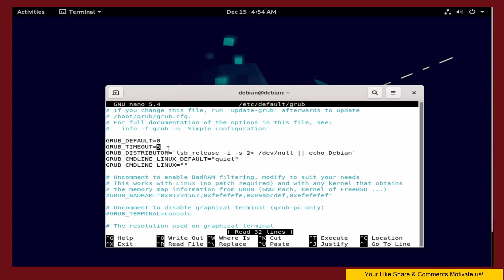How To Speed up boot time in Debian 11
Each time you start your system, the GRUB screen shows up with boot options. We can disable the GRUB screen and boot straight into Debian.

Debian is a free operating system (OS) for your computer .Homepage